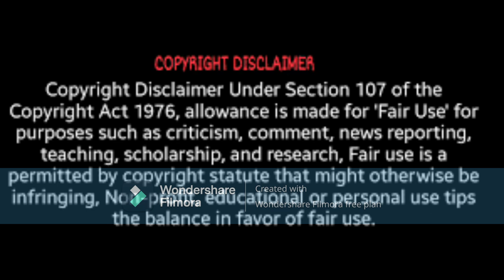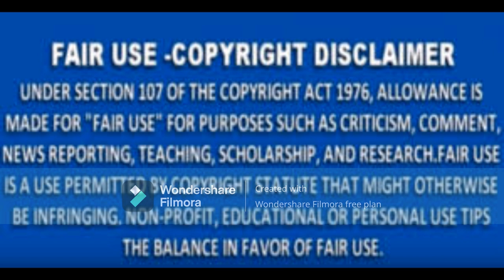Nene Leakes Come On Love WhoseSuingYou NowDon't Be Like Sheree Pay YourPeopleThat Put InWork For YOU